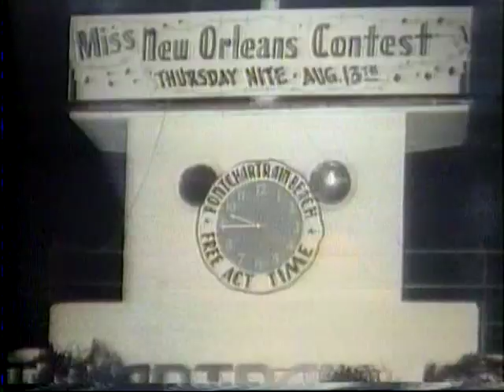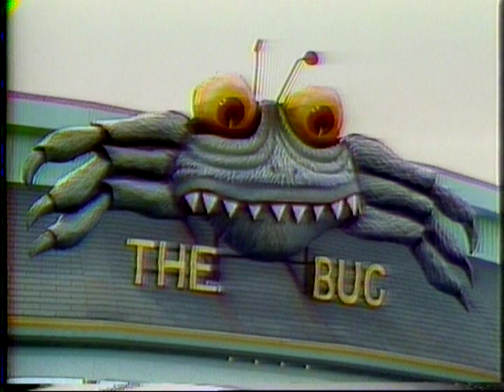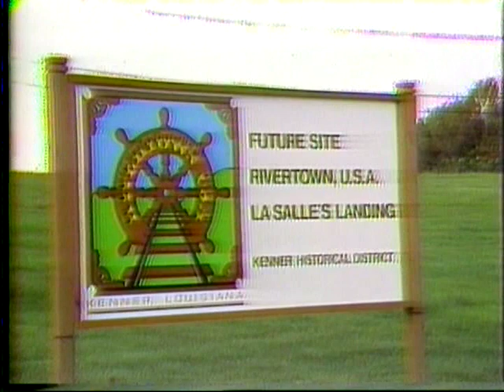Closing of Pontchartrain Beach Amusement Park 1983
The closing of Pontchartrain Beach Amusement Park in New Orleans, La.. Sept. 1983.  From the show Louisiana Living. Reporter Paul Murphy.